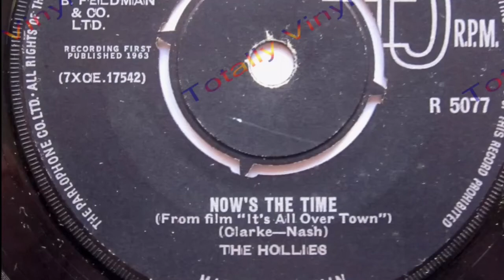The Hollies: Now’s The Time (2018 Remaster)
On the album, The Clarke, Hick and Nash Years.
This song was recorded on 15 May 1963. By then, they had drummer Don Rathbone before Bobby Elliott.

Allan Clarke (vocals)
Graham Nash (vocals/guitar)
Tony Hicks (vocals/guitar)
Eric Haydock (bass guitar)
Don Rathbone (drums)